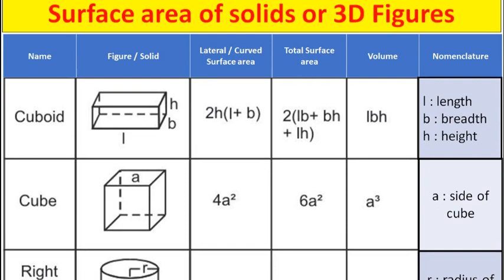Volume, Lateral (curved ) surface area and Total Surface area of solids or 3D Figures